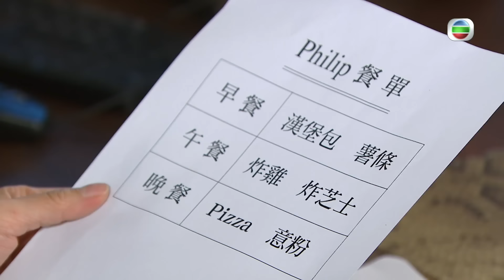愛回家之開心速遞｜第1676集劇集精華｜港孩出沒注意！｜林淑敏｜許家傑｜蔣家旻｜父母｜溺愛｜怪獸家長｜港孩｜教育｜育兒｜劇集｜港劇｜電視劇｜TVB港劇精華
【 愛回家之開心速遞 】第1676集精華 港孩出沒注意！
小朋友從細到大受到屋企人嘅溺愛，好容易變成無自理能力嘅「港孩」！錢栖( 蔣家旻 )為咗爭返個仔Philip仔宋飛立( 梁禹勤 )嘅撫養權，竟然變成「怪獸家長」對佢無限縱容，Philip仔想做咩就做咩，日日食垃圾食物仲打機打天光添。龍力蓮( 林淑敏 )同宋瑞輝( 許家傑 )眼見Philip仔愈學愈壞，但又怕管得佢太嚴會有反效果，唔通真係要任由Philip仔變成港孩？

愛回家之開心速遞 龍力蓮送水輝 (小蓮與輝輝) 合輯

Like + Follow = 緊貼 TVB 各劇集及藝員動態！